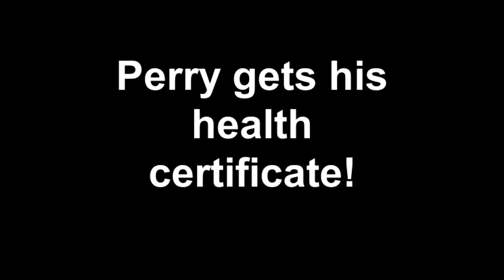Perry gets his health certificate!